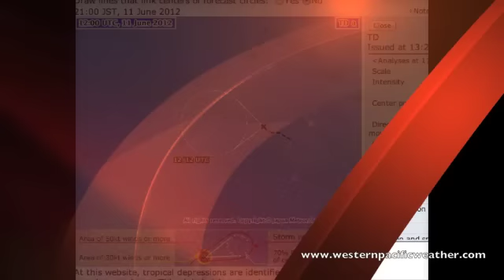Rainy Season Stationary Boundary & Tropical Depression 05W Video Update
JTWC and JMA have upgraded the area South of Guam to a Tropical Depression today, here are my thoughts on this area and plus the rainy season front impacting Taiwan and Southern Japan today. This is bringing torrential rainfall to the region thus leading to high risk of flooding and landslides in the area.

I do want to remind everyone westernpacificweather.com is not an official source. Please refer to your local WMO agency for warnings and advisories for your area.